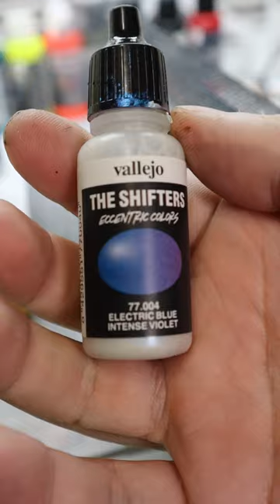Lets paint some glide baits - Arashi and Tiny Klash KO's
In this video, we're painting up some bigger glide baits. I'll show you all the colors you need to paint a basic Alewife pattern that will get bit by some bass.